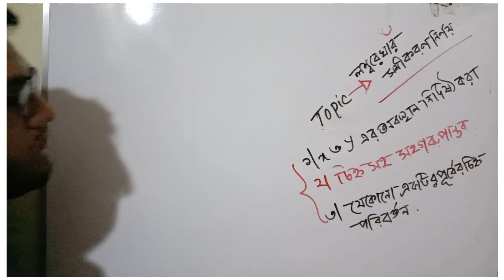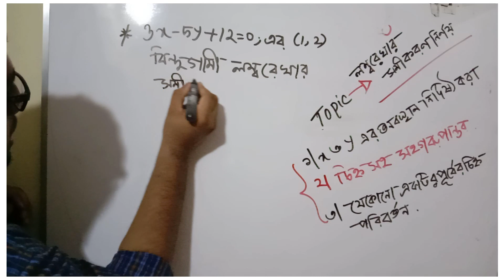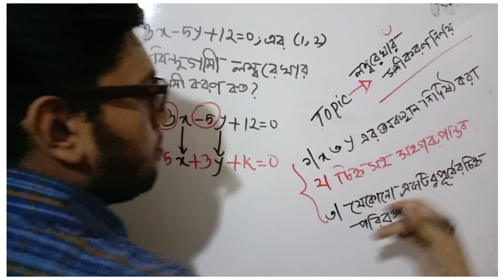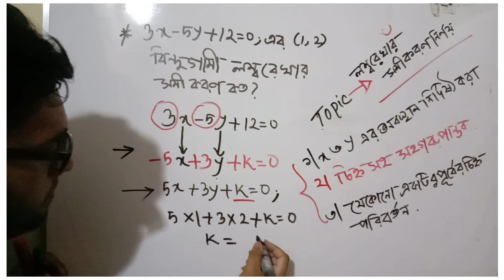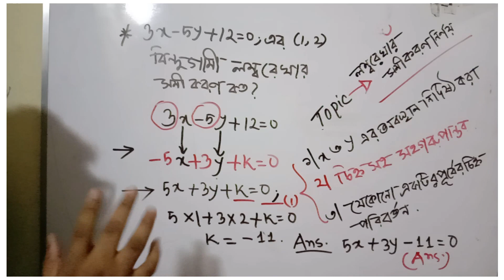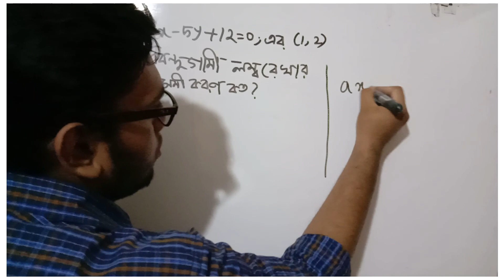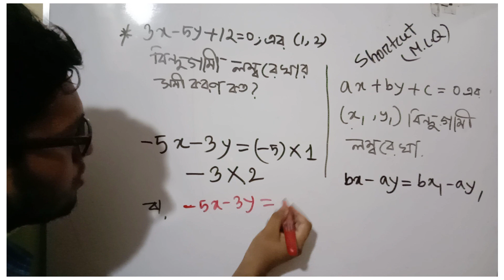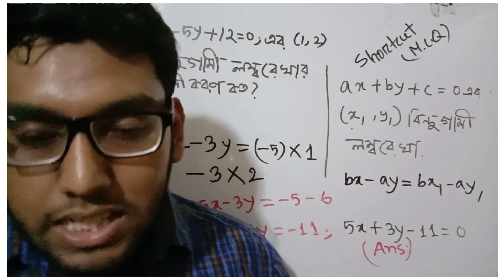লম্ব রেখার সমীকরণ নির্ণয়ের সহজ উপায়....!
উচ্চ মাধ্যমিকে উচ্চতর গণিত এক ভয়ঙ্কর বিষয়। আর সরলেখা থেকে সবসময় ম্যাথ আসবে সেটাও নিশ্চিত।সরলরেখার যেসব টপিকগুলো থেকে ম্যাথ আসে এই "লম্ব রেখার সমীকরণ নির্ণয় " সবচেচে গুরুত্বপূর্ণ একটা টপিক।

নিজেকে লম্ব রেখার সমীকরণ নির্ণয়ে পারদর্শী করতে ভিডিওটি অবশ্যই দেখবেন।